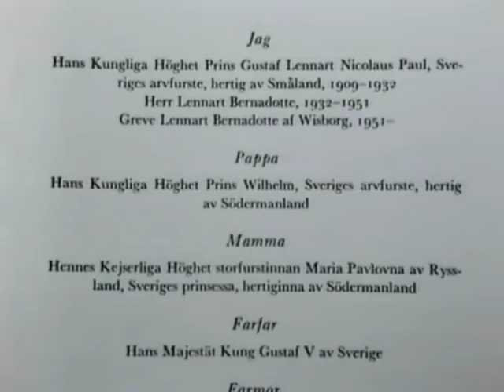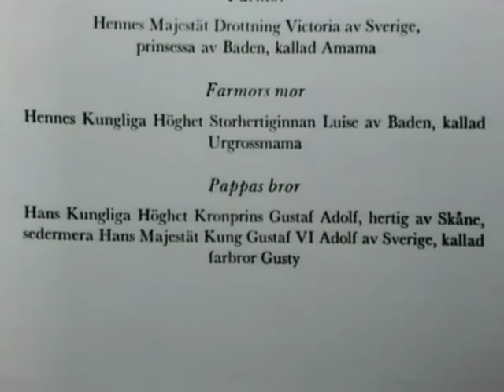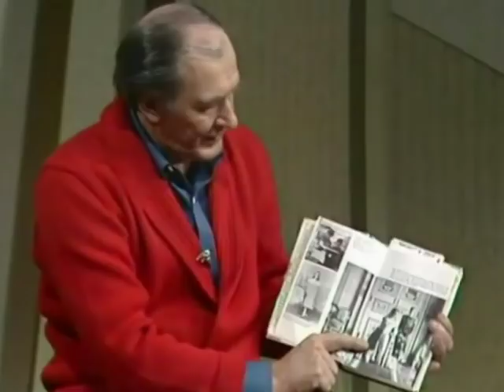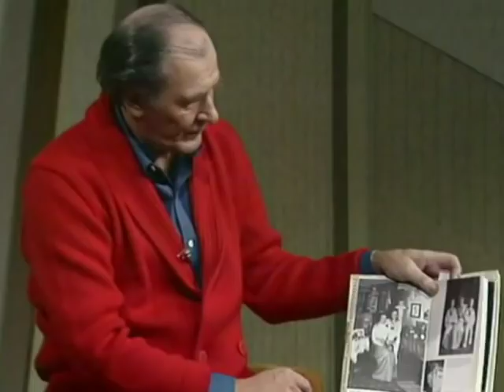Greve Lennart Bernadotte är Gäst hos Hagge (1982)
Greve Lennart Bernadotte med fru Sonja är Gäst hos Hagge Geigert.
Klipp från 18 november 1982.